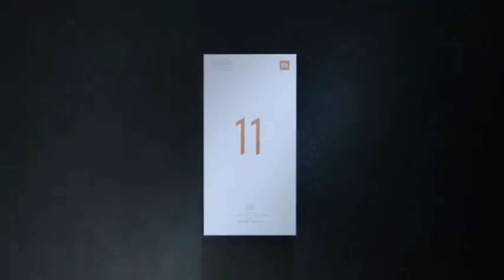Redmi 11 5G First Look I Redmi 11 Trailer I Redmi 11 Design and Look I